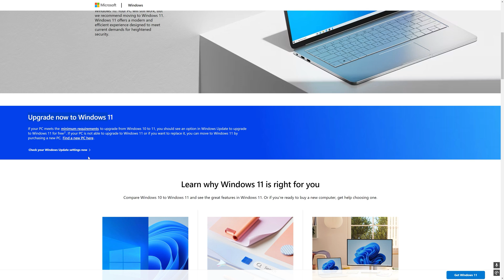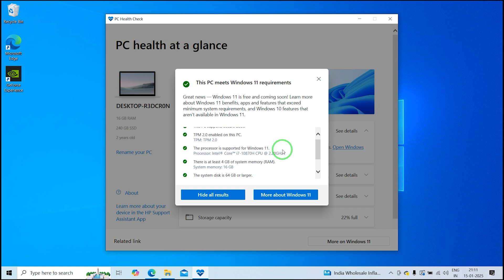End of support for Windows 10 | FREE UPGRADE to Windows 11 (For a Limited Time Only)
Windows 10 is going out of support on October 14, 2025! After that date, no more updates or security patches will be provided, leaving your device vulnerable to threats. Discover the latest features, enhanced security, and a modern design with Windows 11. Check your PC's eligibility today and make the switch to stay protected and up-to-date!